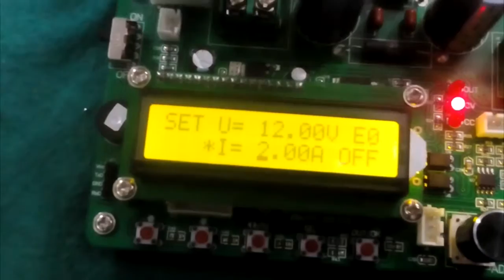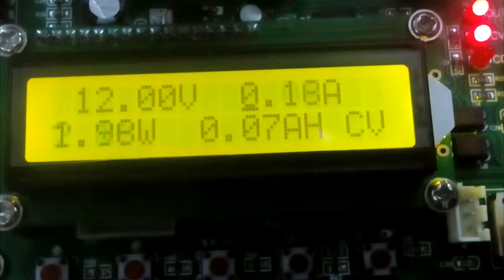Reparando Circulina Policial - Programando uC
Estos suelen malograrse por la parte del uC PIC12F629, el cual requiere de programación. Estamos tratando de adecuar las secuecias del conmutado para poder aproximarse al original.